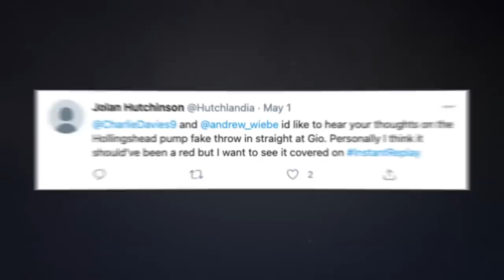Throw-In Chaos: Coach Unhappy after Pump-Fake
We're back for another edition of Instant replay with Andrew Wiebe and former USMNT and MLSer Charlie Davies.